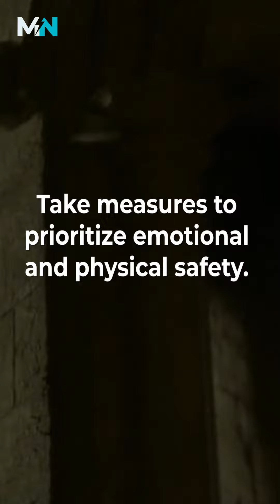Situationship 106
Our Awesome Creators 📽🎨✍
This video was made by the amazing: Baliey Alfaro